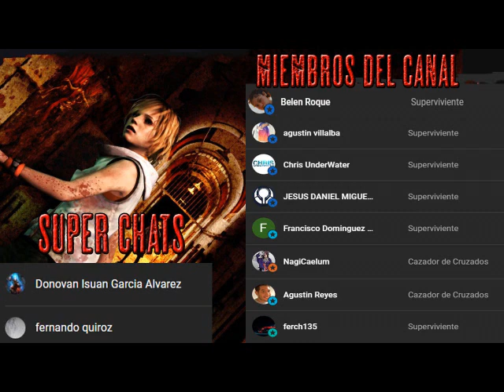Diario de un Zombi - Parte 5- Audiolibro Dramatizado